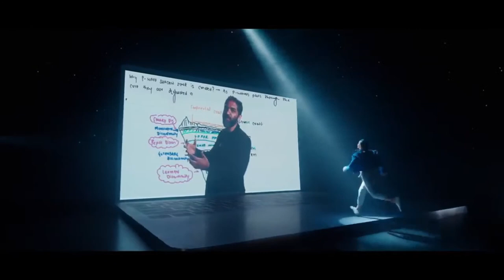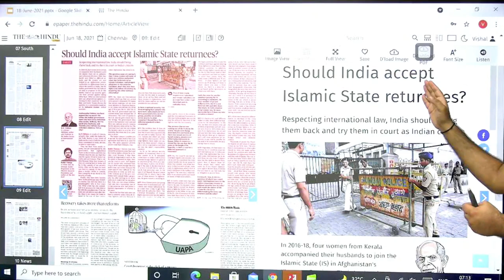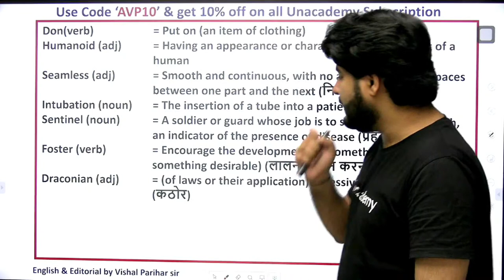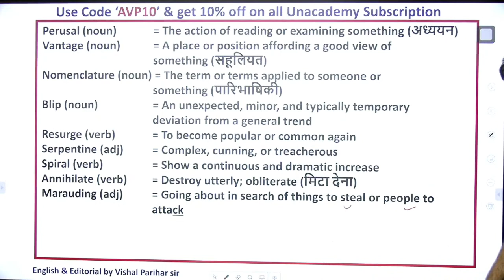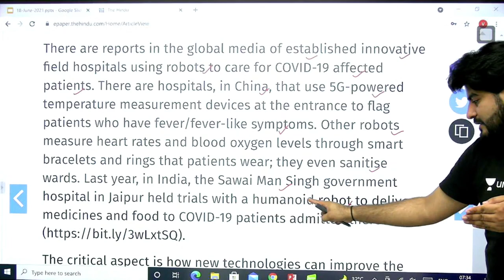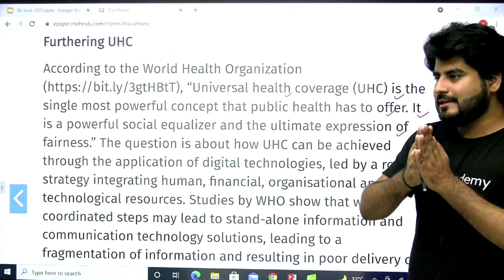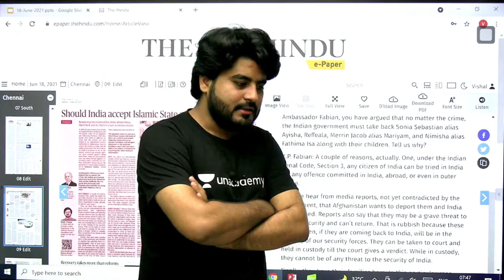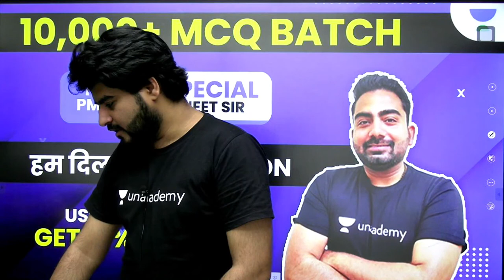7:00 AM - The Hindu Editorial Analysis by Vishal Parihar | 18 June 2021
💥Basic to High English for IBPS PO/Clerk and SBI PO | Day-1 at 6PM (Invite Code: AVP10)
💥Best way to solve Reading Comprehension | Day-1 | at 3PM (Invite Code: AVP10)

1. Learn from your favorite Educator
2. Dedicated DOUBT sessions
3. One Subscription, Unlimited Access
4. Real-time interaction with Educators
5. You can ask doubts in the live class
6. Limited students
7. Download the videos & watch them offline

✿ Morning Shows:
07:00 AM - The Hindu Editorial Show by Vishal Parihar
08:00 AM - Current Affairs Show by Abhijeet Mishra

✿ Bank Exams 2021:
09:00 AM - English by Vishal Parihar
10:00 AM - Maths by Arun Singh Rawat
10:30 AM - Maths by Arun Singh Rawat
4:00 PM - Wren & Martin Complete Book by Vishal Parihar
6:00 PM - General Awareness by Abhijeet Mishra
8:00 PM - Reasoning by Puneet Kumar Sharma

1. Learn from your favorite Educator
2. Dedicated DOUBT sessions
3. One Subscription, Unlimited Access
4. Real-time interaction with Educators
5. You can ask doubts in the live class
6. Limited students
7. Download the videos & watch them offline